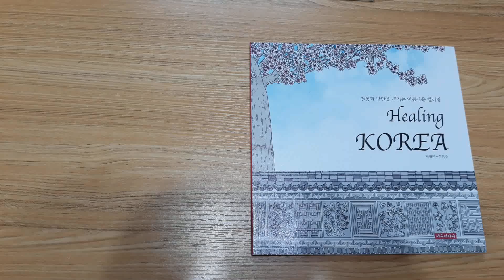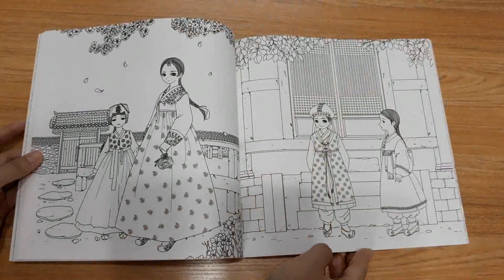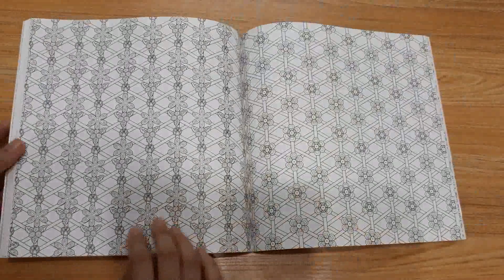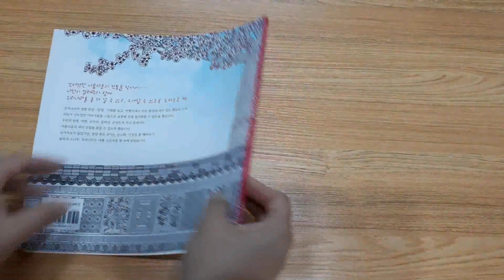Healing Korea Coloring Book For Adult Tradition Pattern Colouring Book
Happy Coloring ♡